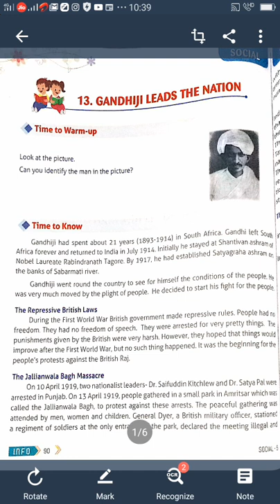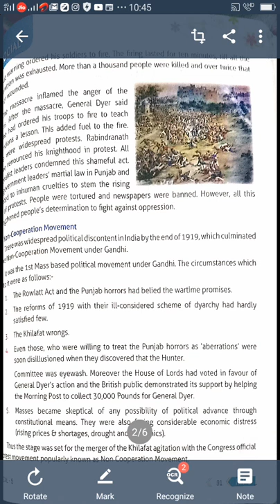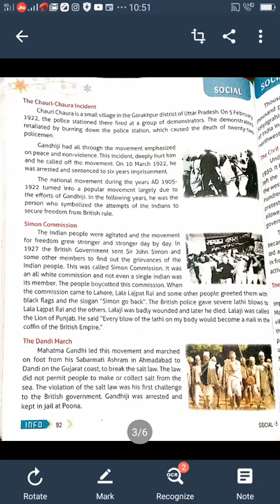5th icse social